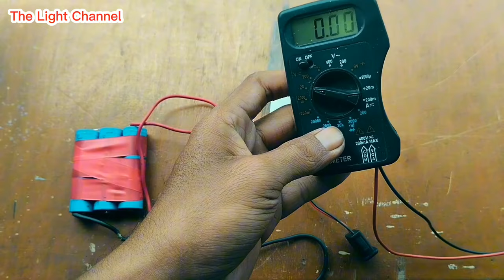How to make Simplest 12v to 5v Converter